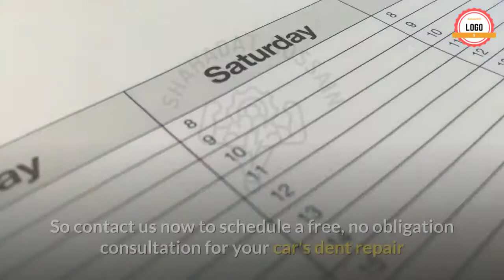Scratch Dent Repair video ads | Promotional Video Ad | Promo Video ad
I am a professional promotional video creator. If you need any kind of promotional video, please let me know. I am here to help you.